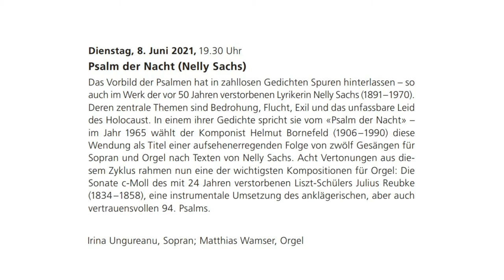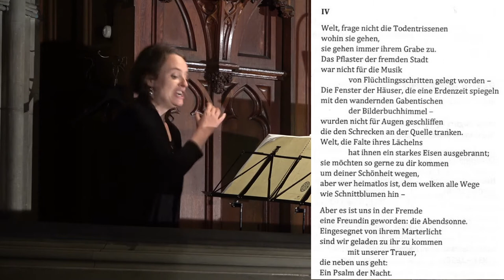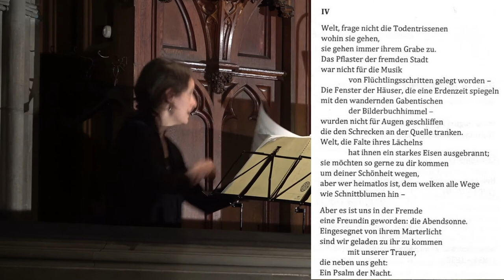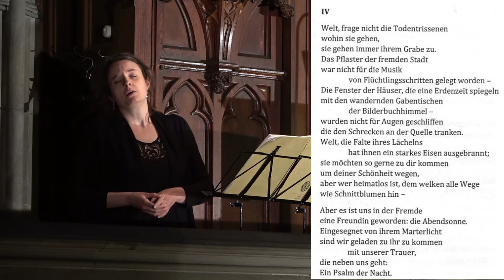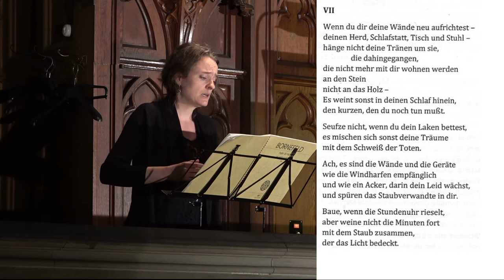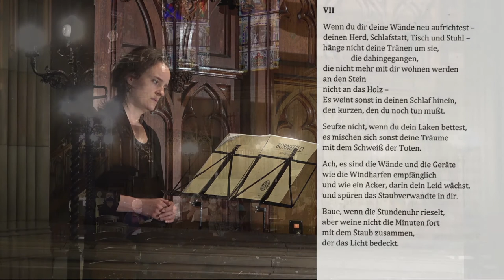Psalm der Nacht ● 08.06.2021 ● Irina Ungureanu (Gesang) und Matthias Wamser (Orgel)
Das Vorbild der Psalmen hat in zahllosen Gedichten Spuren hinterlassen – so auch im Werk der vor 50 Jahren verstorbenen Lyrikerin Nelly Sachs (1891–1970). Deren zentrale Themen sind Bedrohung, Flucht, Exil und das unfassbare Leid des Holocaust. In einem ihrer Gedichte spricht sie vom «Psalm der Nacht» – im Jahr 1965 wählt der Komponist Helmut Bornefeld (1906–1990) diese Wendung als Titel einer aufsehenerregenden Folge von zwölf Gesängen für Sopran und Orgel nach Texten von Nelly Sachs. Acht Vertonungen aus diesem Zyklus rahmen nun eine der wichtigsten Kompositionen für Orgel: Die Sonate c-Moll des mit 24 Jahren verstorbenen Liszt-Schülers Julius Reubke (1834–1858), eine instrumentale Umsetzung des anklägerischen, aber auch vertrauensvollen 94. Psalms.

Irina Ungureanu, Sopran; Matthias Wamser, Orgel. Eintritt frei. Kollekte.

jeder Rappen zählt!

Vielen Dank für Ihre Spende!

Die Offene Kirche Elisabethen - die Kirche für alle.